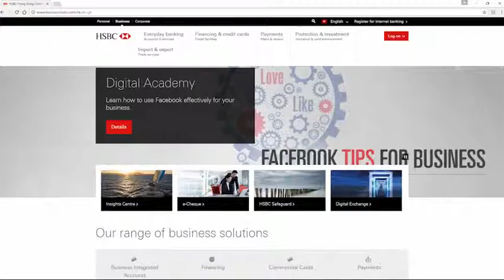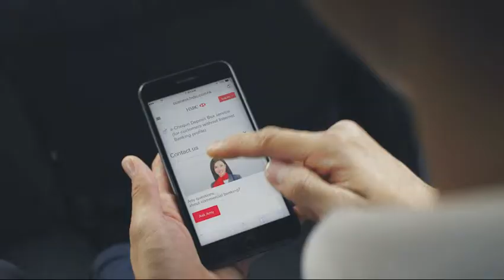HSBC Ask Amy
“Amy” is a Virtual Assistant Chatbot which provides instant support to customers’ inquiries on 24x7 basis.